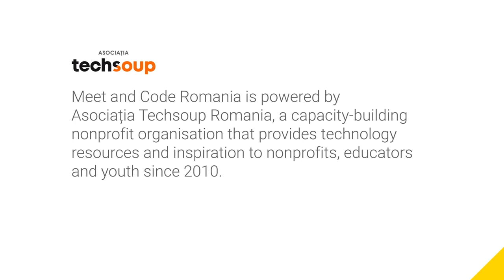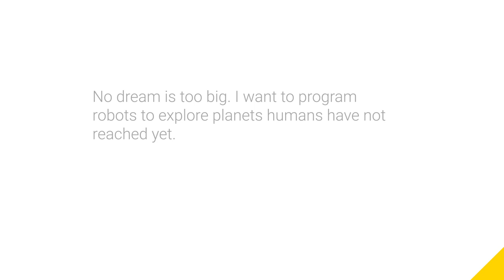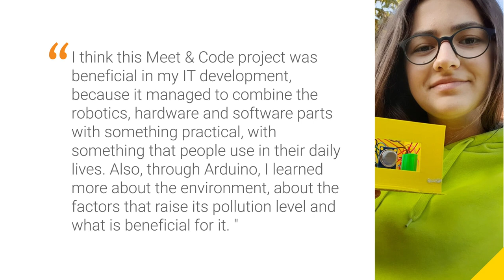3 ani de Meet and Code România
Asociația Techsoup, susținătoarea activităților Europe Code Week în România, coordonează programul internațional Meet and Code ce sprijină prin micro-finanțări evenimente online de programare și tehnologie pentru elevi și tineri.

Scopul Meet and Code este de a contribui la o lume în care fiecare tânăr european are abilitățile digitale necesare pentru a-și modela propriul viitor. Inițiativa a fost co-creată de către compania SAP și Haus des Stiftens gGmbH din München, care coordonează procesul de acordare a granturilor, împreună cu partenerii din cadrul rețelei TechSoup Europe. Meet and Code sprijină inițiativa Comisiei Europene, Europe Code Week, și este aliniată la Obiectivele pentru Dezvoltare Durabilă ale Organizației Națiunilor Unite.